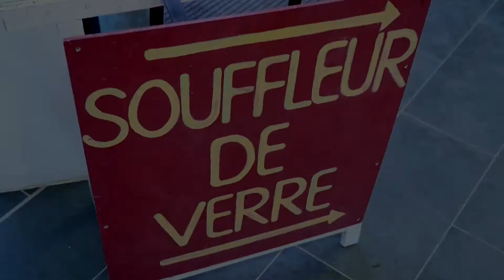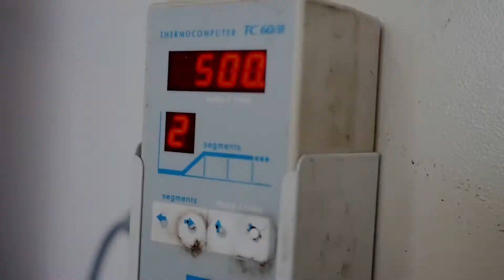Métiz'trip TV Le Tréport vous propose de découvrir L'Atelier du Verre, Le Tréport - 2021